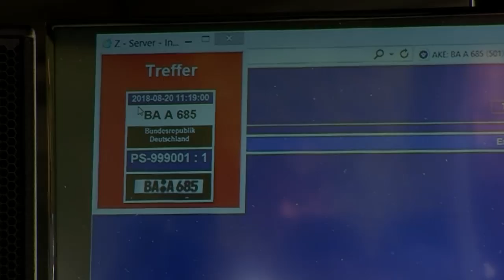FALL REBECCA: So funktioniert die Kennzeichenfahndung KESY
In Brandenburg nutzt die Polizei seit 2010 die automatische Kennzeichenfahndung KESY. Mit ihr wurde im Fall Rebecca ein vermutlich vom Verdächtigen genutztes Fahrzeug auf der Autobahn erfasst. Sehen Sie hier wie das System funktioniert.